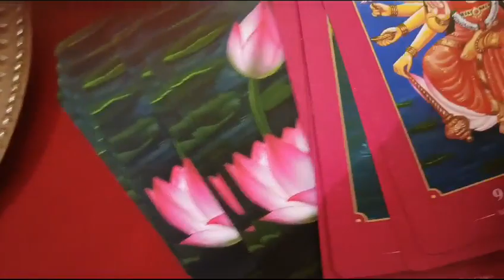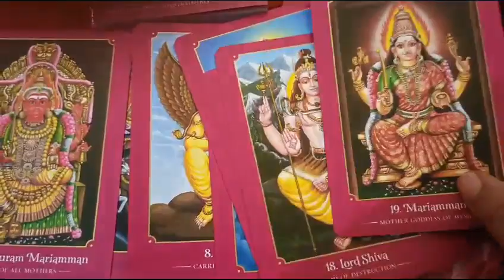Request Laxmi card readings for channelled messages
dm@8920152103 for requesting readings